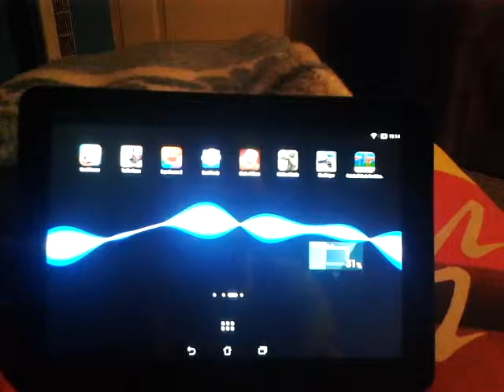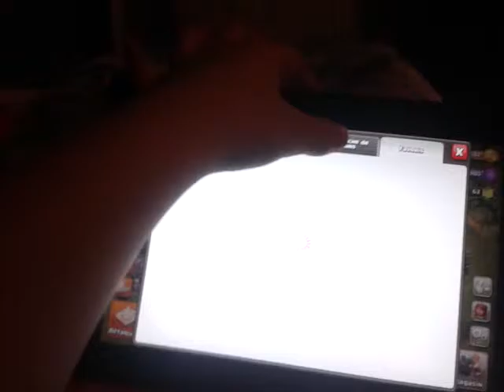Pouver vous m'aider a améliorer ma clans !!!!